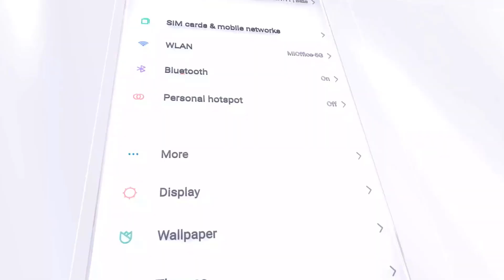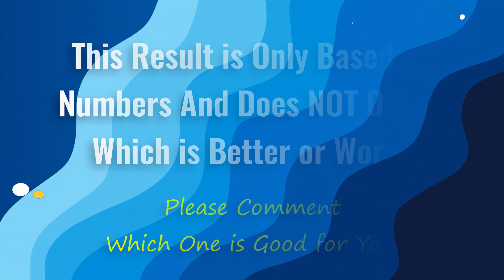Infinix GT 10 Pro vs iQOO Neo 6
**Infinix GT 10 Pro vs iQOO Neo 6: Which One Should You Buy?**

In this video, we compare the Infinix GT 10 Pro and iQOO Neo 6, two of the most popular mid-range smartphones of 2023. We take a look at their specs, features, and performance to help you decide which one is right for you.

**Here's a quick overview of the two phones:**

    * 6.7-inch AMOLED display
    * MediaTek Dimensity 8050 processor
    * 108MP main camera
    * 7000mAh battery
* **iQOO Neo 6:**
    * 6.62-inch AMOLED display
    * Qualcomm Snapdragon 870 processor
    * 64MP main camera
    * 4700mAh battery

**So, which one should you buy?**

It depends on your priorities. If you're looking for a phone with a great display and a long-lasting battery, the Infinix GT 10 Pro is a great choice. If you're looking for a phone with a powerful processor and a great camera, the iQOO Neo 6 is a better option.

**Here's a table that summarizes the key differences between the two phones:**

| Feature | Infinix GT 10 Pro | iQOO Neo 6 |
| Display | 6.7-inch AMOLED display | 6.62-inch AMOLED display |
| Processor | MediaTek Dimensity 8050 | Qualcomm Snapdragon 870 |
| RAM | 8GB/12GB | 8GB/12GB |
| Storage | 128GB/256GB | 128GB/256GB |
| Camera | 108MP main camera, 8MP ultrawide camera, 2MP depth sensor | 64MP main camera, 8MP ultrawide camera, 2MP macro sensor |
| Battery | 7000mAh | 4700mAh |
| Price | Starts at $299 | Starts at $349 |

**Ultimately, the best phone for you will depend on your individual needs and preferences.**

If you're still not sure which phone to buy, I recommend watching the video to see a more detailed comparison.